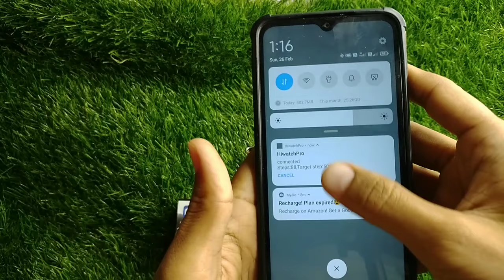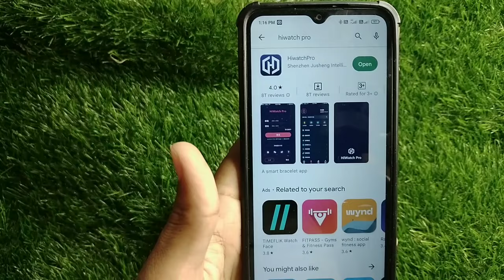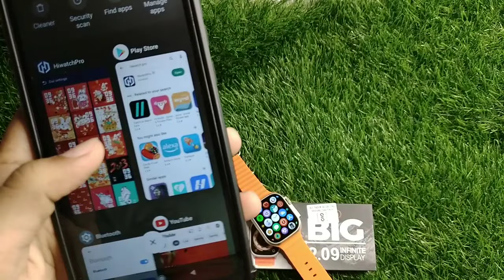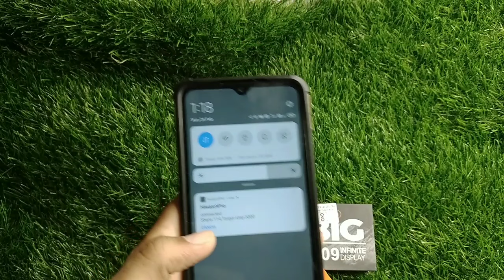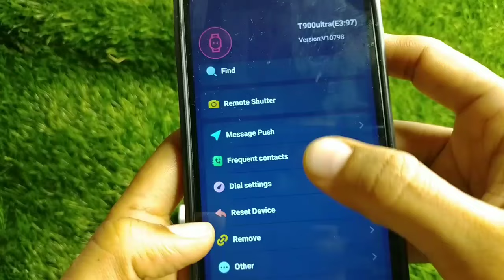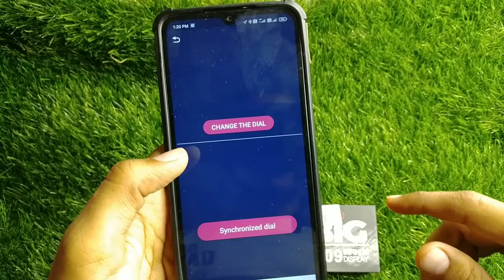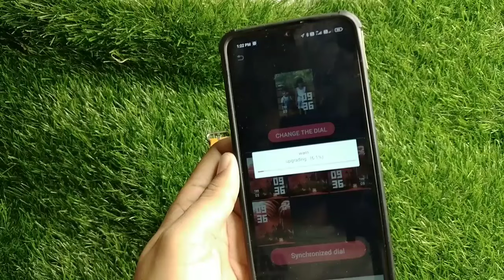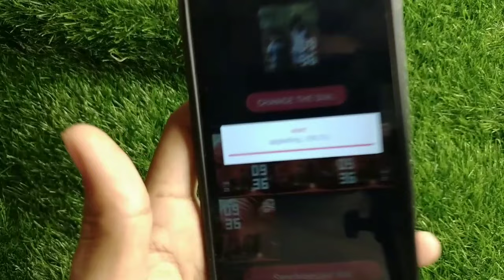how to connect t900 ultra smartwatch, t900 ultra smartwatch, t900 ultra, how to connect ultra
price - 1500